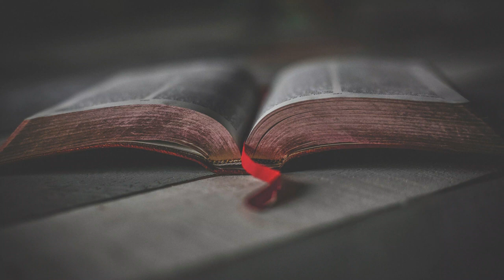The Holy Bible - 2 John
This is and audiobook of 2 John from the Holy Bible